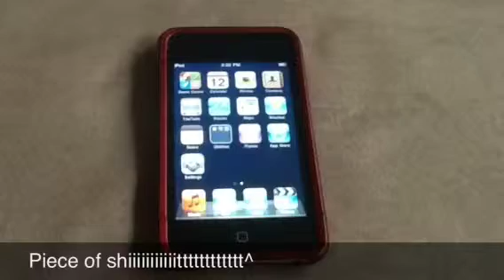Channel update :D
Like dis video?
•tweetus:kendamaman101